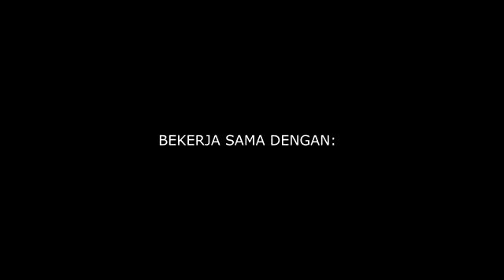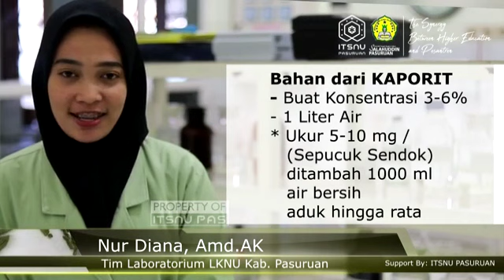COVID-19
menggenal covid 19 dan antisipasi penanggulangan